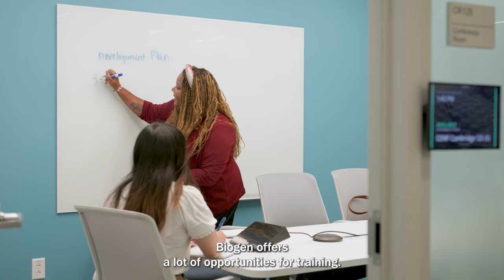Perks of Biogen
Biogen’s benefits support employees in every aspect of their lives, ensuring that they and their loved ones can build a bright future. Hear from three Biogen employees as they talk about why benefits are important to them, and which ones are the most impactful.